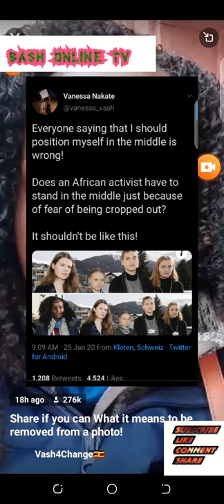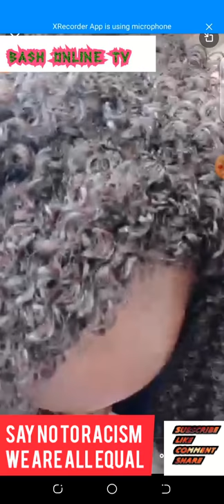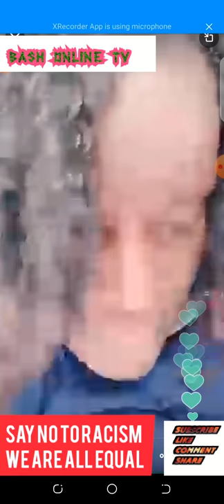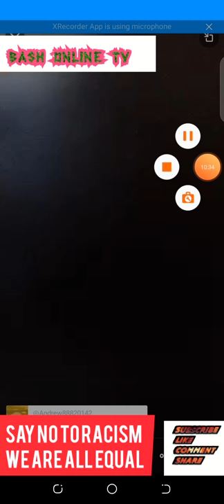. RACISM SHOWN AS UGANDAN AFRICAN CLIMATE ACTIVIST CROPPED FROM A GROUP PHOTO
RACISM AFRICIA UGANDA BBC CNN RACISM SHOWN AS UGANDAN AFRICAN CLIMATE ACTIVIST CROPPED FROM A GROUP PHOTO

VANESSA NAKATE 'S STATEMENT AS SHE WAS CRYING

I am a climate activist from Uganda

I am so proud to be an African

I am not going to be silenced

I am going to speak louder

Now is the time for the stories of African activists to be listened to

Now is the time to rise up higher than before